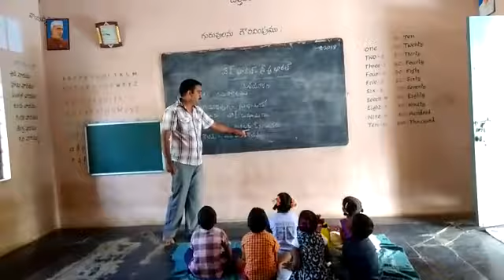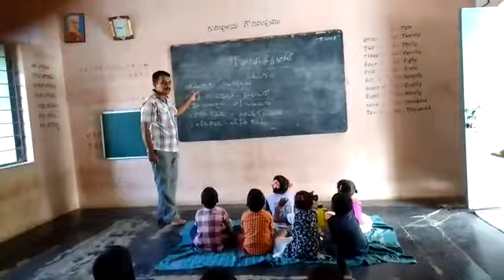BEECHUVARIPALLI HW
BASHASANGAM MALAYALAM MPPS B V PALLI HW VALLUR MANDAL KADAPA DISTRICT